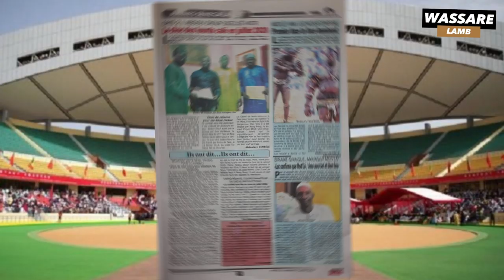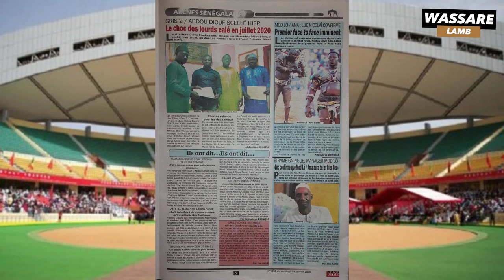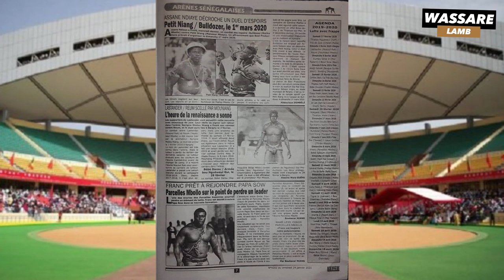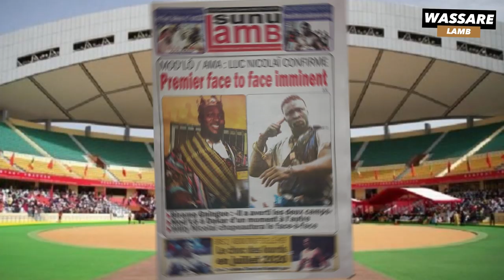Mod'Lo / Ama: Luc Nicolaï confirme, Face To Face imminent | Revue de presse Wassare du 24 JAN 2020